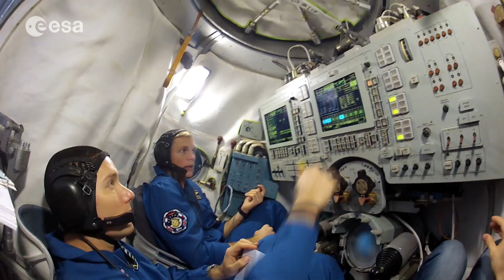The iriss mission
ESA astronaut Andreas Mogensen from Denmark will soon be launched to the International Space Station, the first Danish astronaut to fly to space. Named iriss, the mission will last ten days from launch to landing. Overseen by a team at the Columbus Control Centre in Oberpfaffenhofen, Germany, Mogensen will conduct an intensive series of experiments during his stay, including studies into physiology and telerobotics.